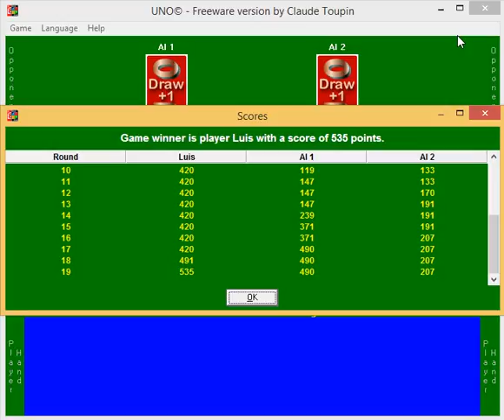UNO Freeware | IT'S A BLUE FOUR CARD!